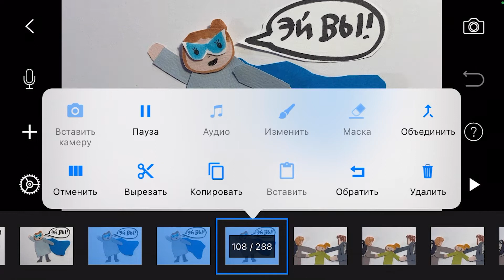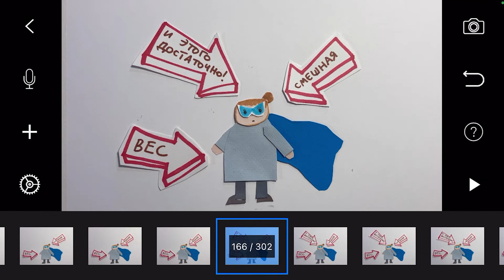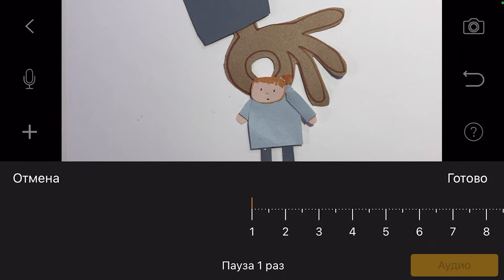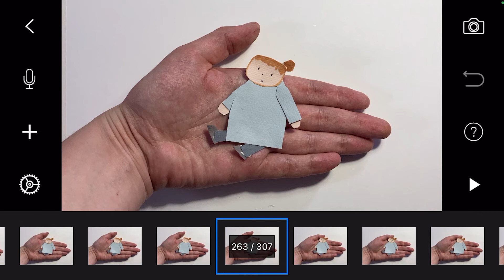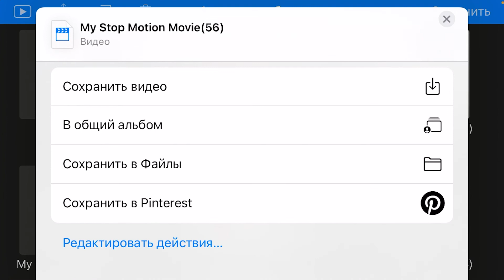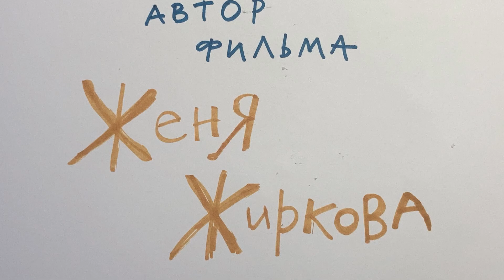Урок 6. Монтаж // Шесть уроков по анимации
Бесплатный курс по созданию мультфильмов.

В курсе из шести уроков режиссер-мультипликатор Женя Жиркова расскажет, как придумать персонажей и оживить их с помощью раскадровки, монтажа и прочих приемов анимации. Женя покажет, как сделать мультик, на примере истории из своей жизни, связанной с буллингом, и объяснит, как искусство анимации помогает справиться с этой проблемой.